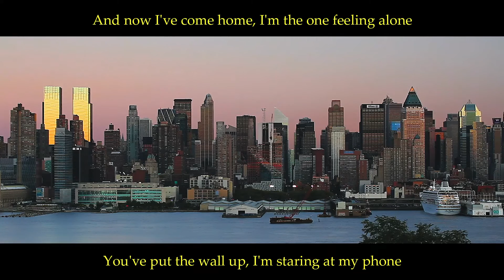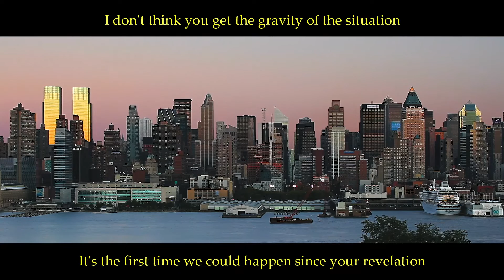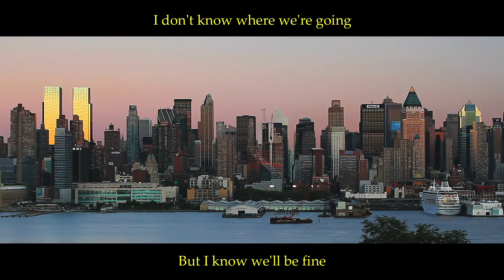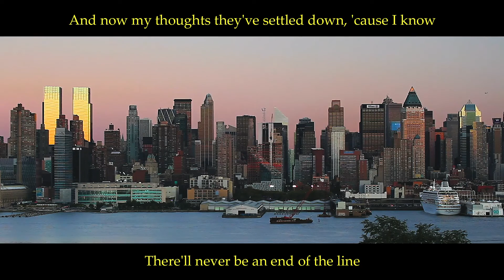Ten Hands High - New York Skyline (Official Lyric Video)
The official lyric video for New York Skyline by Ten Hands High